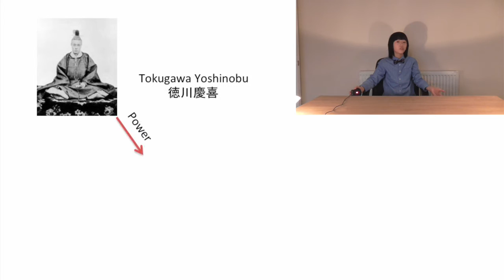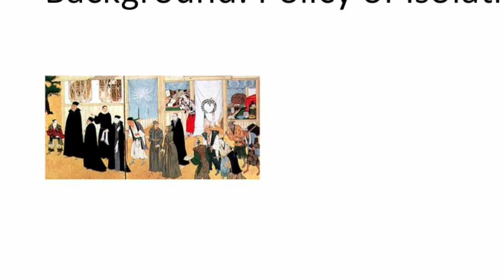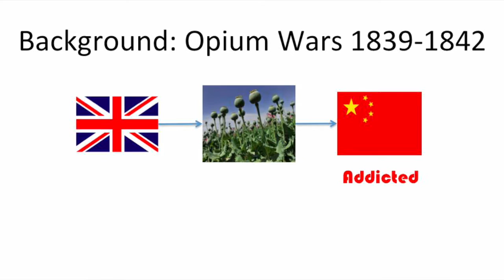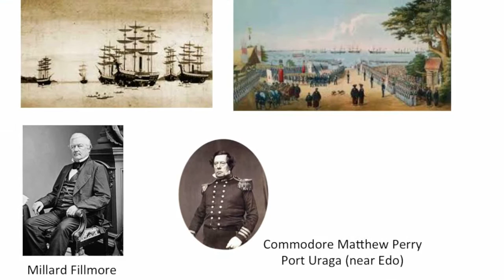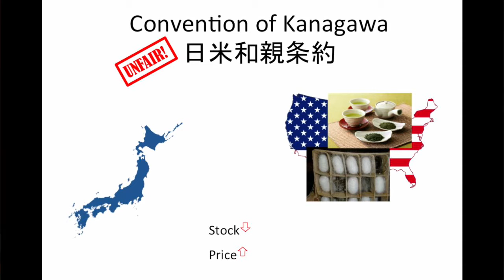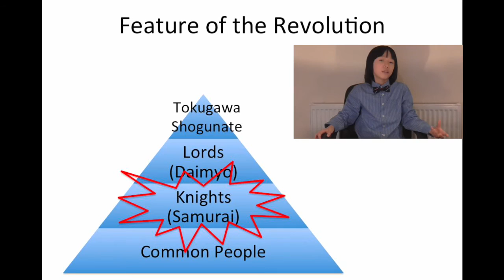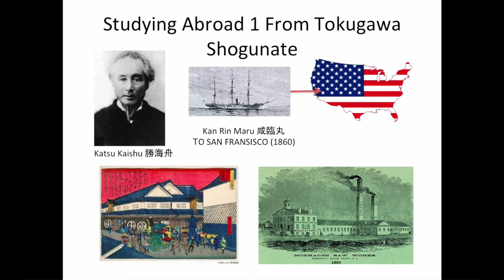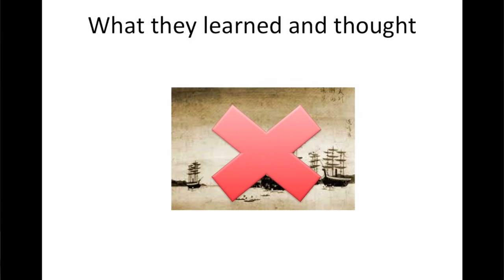Meiji Restoration 明治維新 (Part 1)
Meiji Restoration, a revolution that changed Japan's history forever.

In part one, Kanta K. will introduce some background situations as well as the feature of the revolution and why they needed to have the revolution.